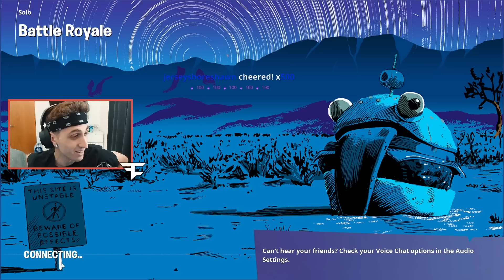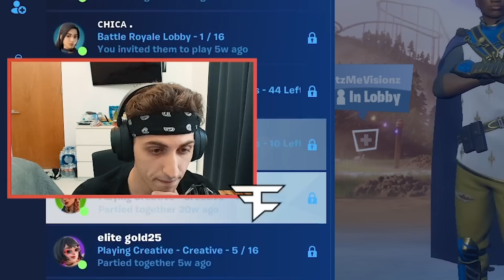I added A player that killed me and this happened...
Hey everyone, FaZe Replays here! I hope you all enjoy this " I added a player that killed me and this happened... " fortnite video!